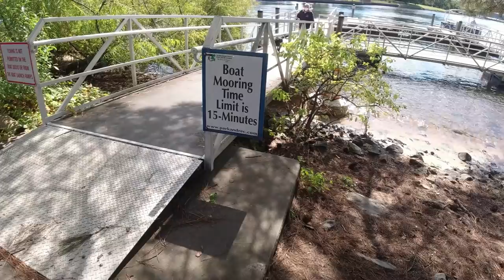America 's Ramsey Creek Park | Lake Norman, USA Telugu Vlogs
@America Lo Hyderabadi

Have you been to Ramsey Creek Park at Lake Norman, NC?
Beach Shuttle
Park and Recreation and CATS (Charlotte Area Transit System) will offer a FREE shuttle from the Cornelius Park and Ride lot, 20300 Sefton Park Road to Ramsey Creek Beach on holiday weekends (Memorial Day, Fourth of July and Labor Day). The shuttle will run from 9 a.m. to 8 p.m.

Features:

43.7 acres waterfront park
Beach area (closed for Summer 2020)
Boat launching area
Docks
Dog Park
Fishing pier
3 picnic shelters
1 horseshoe pit
Volleyball court
1.5 miles of walking/nature trails
1 playground